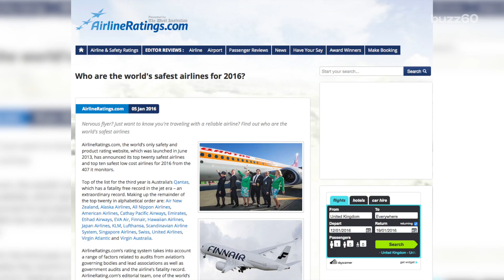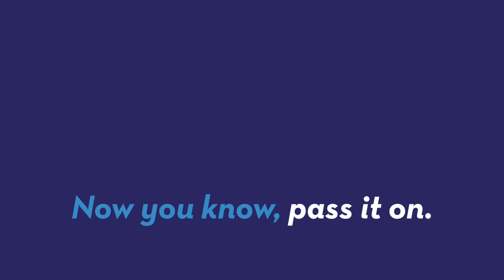These are the safest airlines of 2016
The world's safest airlines of 2016 have been ranked by aviation analysts at Airlineratings.com . Sean Dowling (@seandowlingtv) has more.